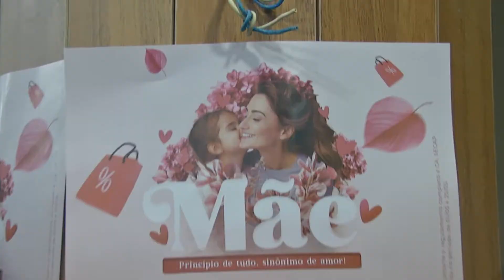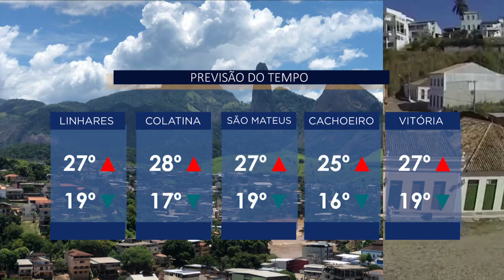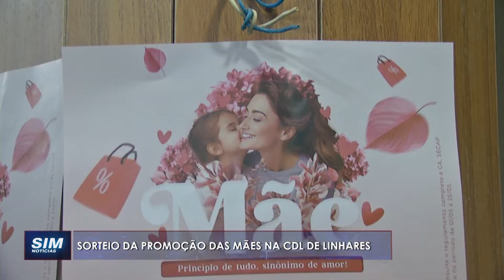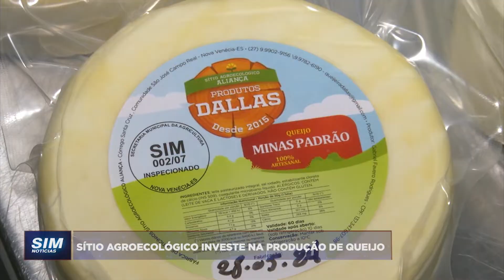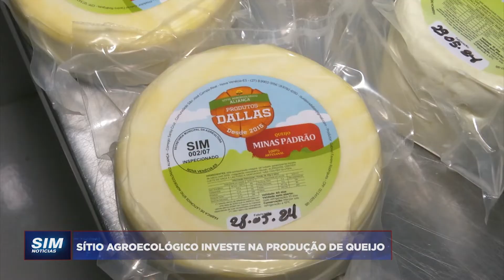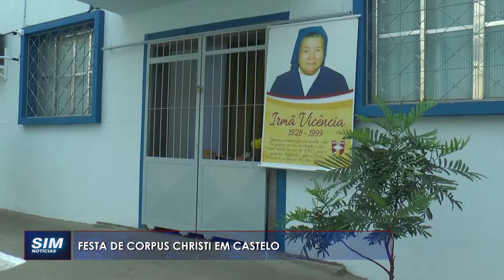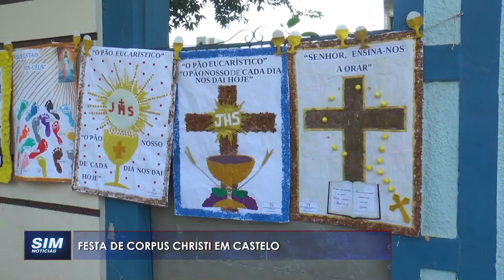SIM Notícias Linhares - COMPLETO - SEXTA - 31/05/2024